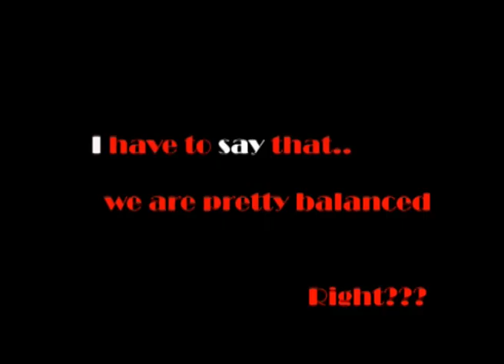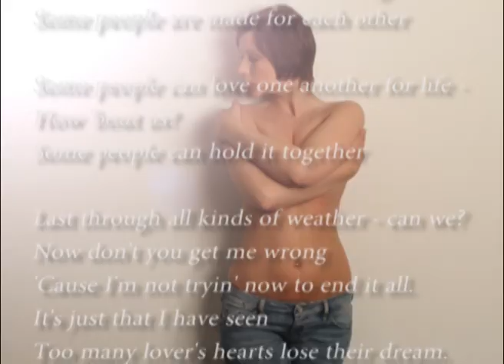Meet my girlfriend, Linda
Media College